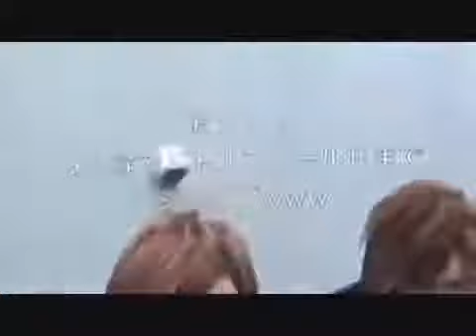コドモドラゴン - Naked